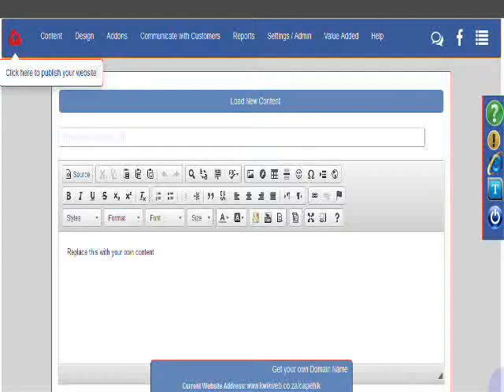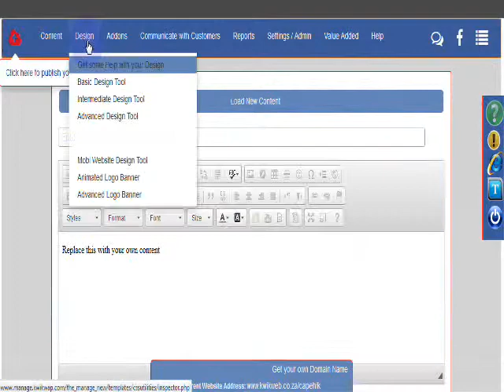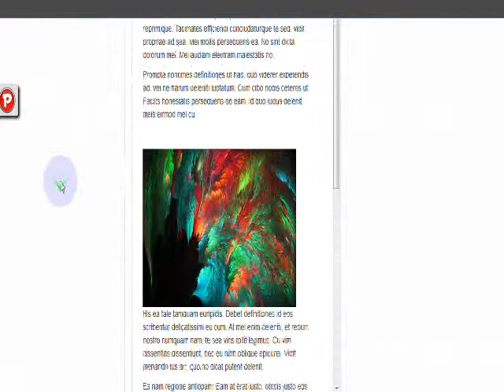Kwikwap Design Tools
Using the Kwikwap Design Tools to Customize your Website